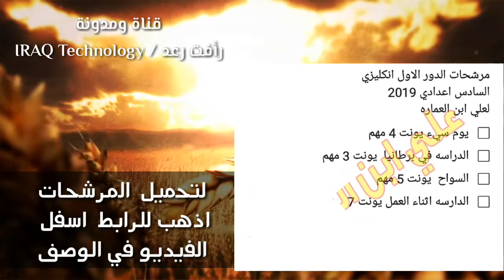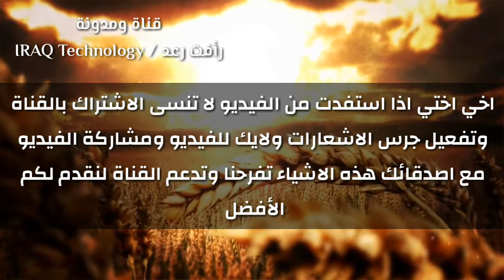مرشحات انشاءات انكليزي سادس اعدادي / سادس احيائي وتطبيقي وادبي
للذهاب للرابط او تحميل الملفات اضغط ع هذا الرابط

يمكنك التواصل مع عبر فايبر او تلي وجميع برامج التواصل على هذا الرقم

او من خلال المعرف على الانستغرام